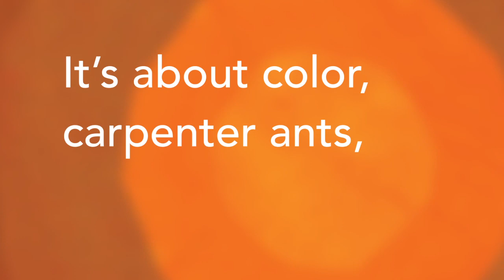It's An Orange Aardvark by Michael Hall | Official Book Trailer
IT'S AN ORANGE AARDVARK is a funny and suspenseful story about colors, ants, aardvarks, and rainbows, from New York Times-bestselling picture book creator Michael Hall.

Five carpenter ants at home in their tree stump hear a noise. What is it? One ant thinks it is a hungry aardvark lurking outside the stump, just waiting to eat them. One ant makes a hole in the stump to see. Orange light floods the stump—it's not an aardvark, proclaims the ant chorus. It's orange! So what is lurking outside the stump? This very funny picture book features die-cut holes on almost every page, suspenseful page turns, a wonderful surprise ending, and an introduction to a rainbow of colors.

Don't miss Michael Hall's other acclaimed picture books MY HEART IS LIKE A ZOO, PERFECT SQUARE, and CAT TALE!